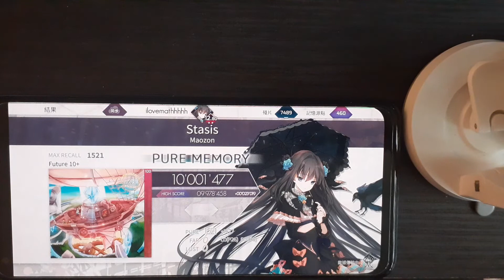【Arcaea × Lanota(3)】Stasis by Maozon Future 10+ PURE MEMORY!!!(MAX-44)【arcaea】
Game:arcaea
Note speed:5
Sync adjustment:100

Level:Future 10+
Rank:PM(MAX-44)

Collaboration with Lanota again! I got PM unexpectedly. The chart is full of disconnected arcs that always puzzle me. Whatever how difficult it is, I got PM eventually. Yeah~

大家好，我是Pomathan，一個喜愛音遊的玩家，主要會玩的遊戲是arcaea（雙食指）、KALPA（雙拇指）和maimai（內圈），往後將穩定於每日晚上六點（台灣時間）發布新遊玩影片。

另外，如果你想詢問有關音遊技巧的問題，可以直接在任何影片下方留言，我會儘快回覆。

Hello, I am Pomathan, who loves to play music games. I mainly play arcaea (index finger), KALPA (thumb), and maimai.

I will reply to you as soon as possible.

こんにちは、私は音楽ゲームをするのが大好きなPomathanです。私は主にarcaea（人差し指）、KALPA（親指）、maimaiを演奏します。私は毎日18:00（UTC + 8）に新しいビデオをリリースします。

私のビデオに興味があれば、お願いして購読して「いいね」をクリックしてください。

リズムゲームのスキルについて質問したい場合は、下にコメントを残してください（ビデオ）。できるだけ早く返信します。

안녕하세요 음악게임을 좋아하는 Pomathan입니다. 저는 주로 arcaea(집게손가락), KALPA(엄지손가락), maimai를 연주합니다. 매일 18:00(UTC+8)에 새로운 영상을 공개합니다.

리듬 게임 스킬에 대해 궁금한 점이 있으면 아래(동영상)에 댓글을 남겨주세요. 최대한 빨리 회신 드리겠습니다.